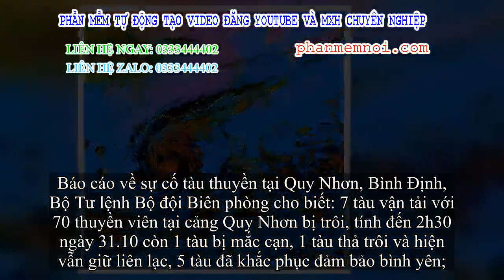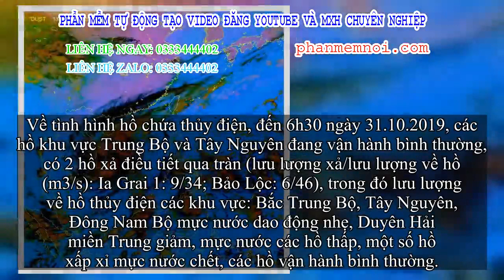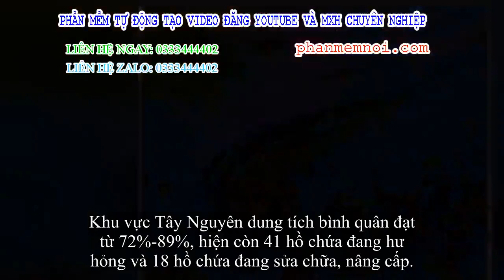✅ Hoàn lưu bão số 5 Matmo đe dọa 117 hồ chứa hư hỏng, đang sửa chữa